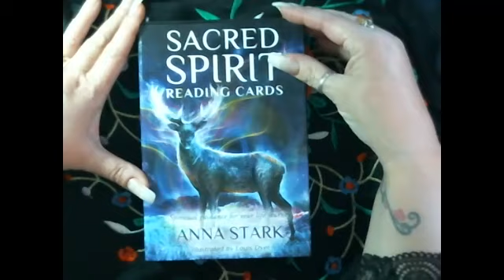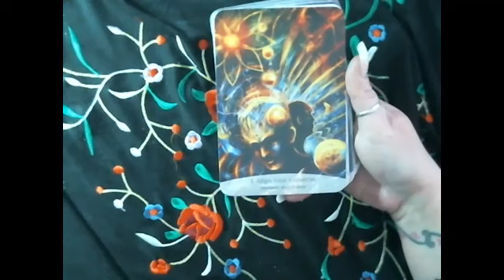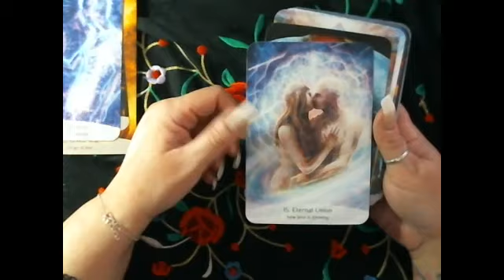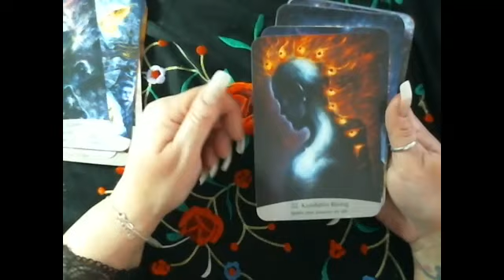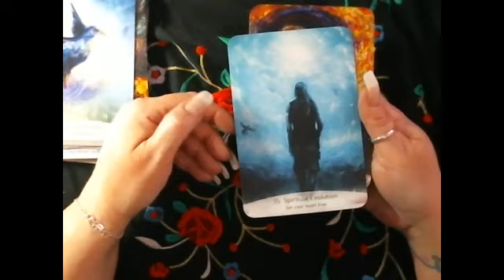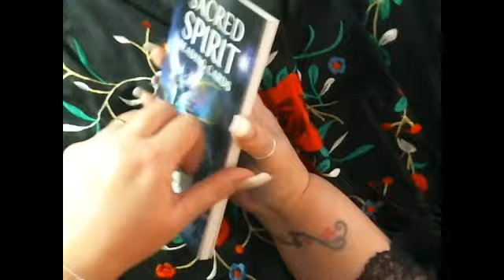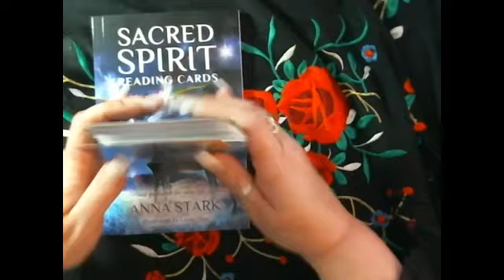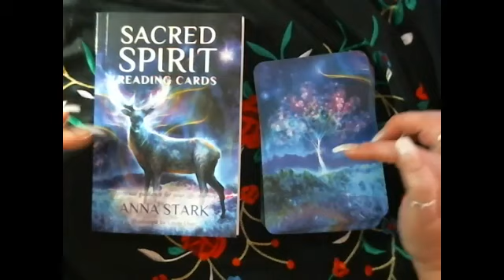Sacred Spirit Oracle Deck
A quick flip through this enchanting deck of oracle cards :)

Links:
My Etsy Store: